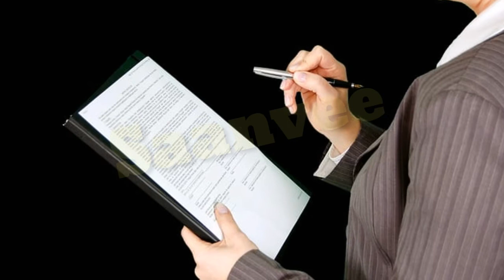అమ్మడం ఒ కల.. ఈ Example మీ కోసం